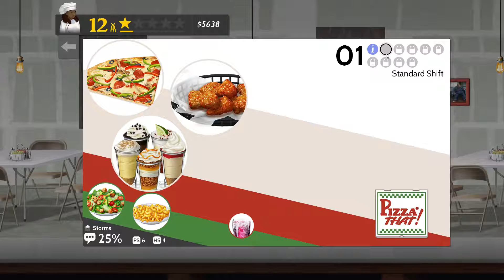Let's Play Cook Serve Delicious 2 - Ep 9 - 2 Ave